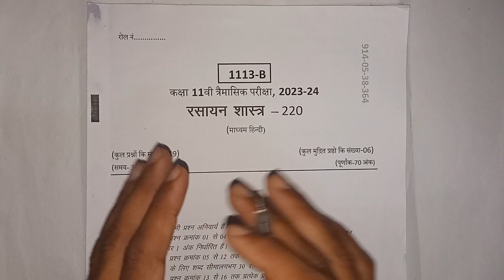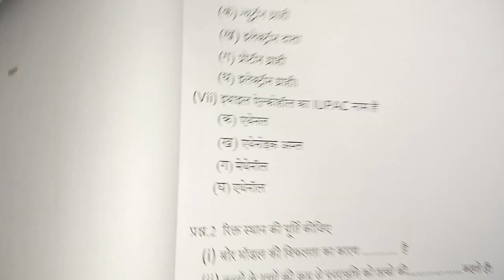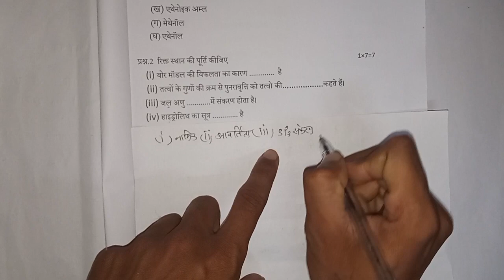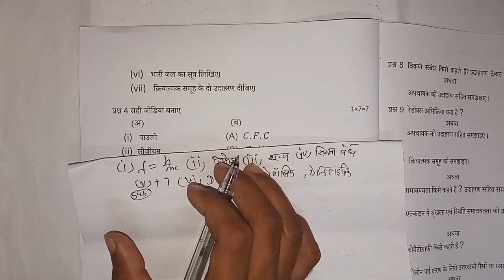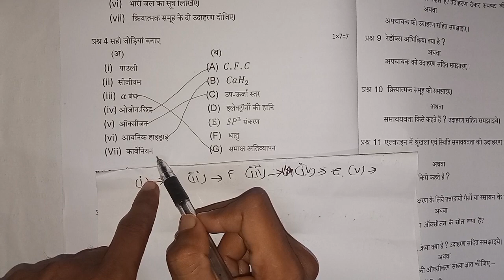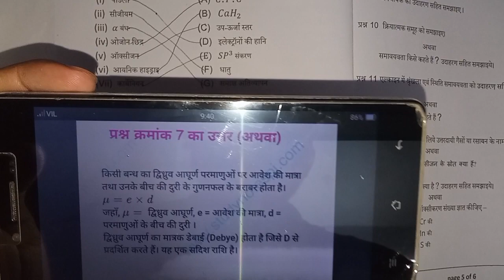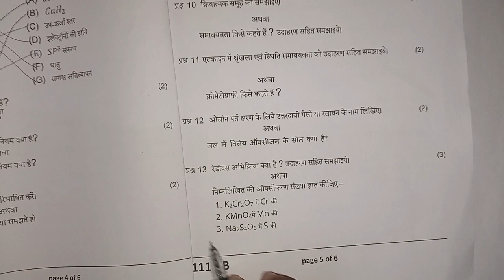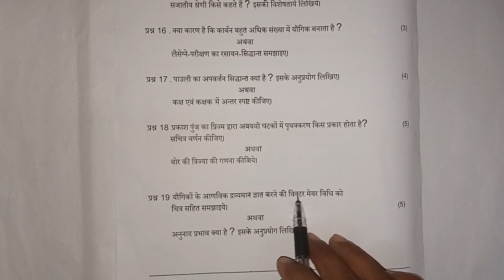कक्षा 11 रसायन शास्त्र का पेपर त्रैमासिक परीक्षा 2023 24❘ class 11 chemistry trimasik paper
trimasik pariksha 2023 kaksha gyarahavin vishay rasayan shastra

class 11 chemistry trimasik paper

gyarvi ka chemistry ka paper

kaksha gyarvi ka trimasik paper

prem aashiq pariksha chemistry

rasayan shastra

rasayan vigyan ka paper

traimasik pariksha 2023 11th paper

trimasik paper chemistry paper

kaksha gyarvi chemistry kaksha 11

kaksha gyarvi rasayan vigyan

prem aashiq pariksha 2023

rasayan vigyan

trimasik paper 2023 class 11th

trimasik pariksha 2023 chemistry

प्रेम आशिक परीक्षा केमिस्ट्री

trimasik pariksha

कक्षा 11वीं रसायनशास्त्र त्रैमासिक

11th chemistry ka paper

11वीं का पेपर रसायन

कक्षा 11वीं रसायन शास्त्र त्रैमासिक

chemistry ka paper trimasik

class 11 ka chemistry ka paper

class 11th chemistry ka paper

11th class chemistry paper

11th trimasik paper 2023 class

chemistry class 11 paper 2023

chemistry ka paper kaksha

rasayan shastra paper 11th class ka

chemistry ka paper

chemistry ka paper 2023 trimasik

chemistry ka trimasik paper

rasayan shastra ka paper

मासिक_परीक्षा_2026 11वीं रसायन शास्त्र

chemistry ka paper 2023 class 11th trimasik paper

kaksha 11 ka chemistry ka paper

trimasik paper chemistry

कक्षा 11 वीं रसायन विज्ञान

रसायन शास्त्र का पेपर

chemistry ka paper

rasayan ka paper

kaksha gyarvi ka chemistry

traimasik pariksha 2023 class

traimasik pariksha 2023 class 11

kaksha gyarvi trimasik paper

trimasik rasayan ka paper

कक्षा 11 वीं केमिस्ट्री

रसायन विज्ञान

रसायन शास्त्र का पेपर कक्षा ग्यारहवीं

रसायन शास्त्र का पेपर त्रैमासिक

trimasik paper class 11th chemistry

trimasik pariksha kaksha 11 chemistry

trimasik pariksha rasayan

रसायन विज्ञान

trimasik pariksha 2023 11tth.

rasayan vigyan

class 11 chemistry ka trimasik paper

class 11th trimasik paper rasayan vigyan

chemistry ka paper 2023 class 11

class 11th chemistry trimasik paper

रसायन विज्ञान

chemistry ka paper

class 11th chemistry trimasik

class 11 chemistry trimasik

trimasik paper 11th class 11

chemistry kaksha 11

class 11th ka trimasik paper

trimasik

trimasik paper 11th class

chemistry kaksha 11

trimasik

trimasik paper 2023 class 11

class 11 chemistry quarterly

class 11 ka trimasik paper chemistry

trimasik pariksha 2022 chemistry

class 11 ka trimasik paper

kaksha 11 rasayan vigyan trimasik paper 11th class